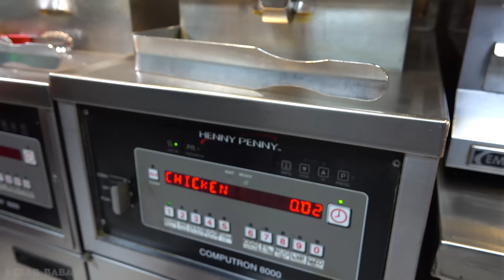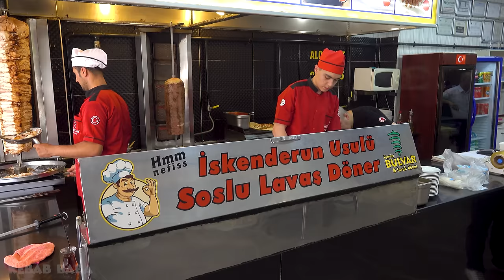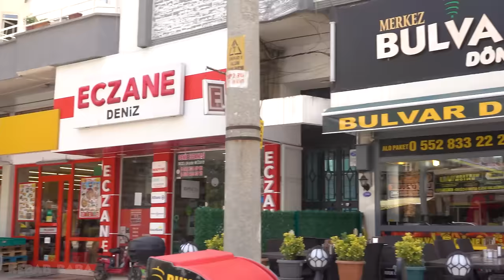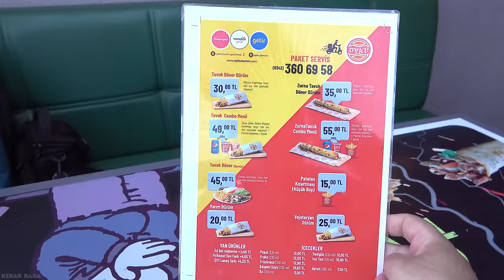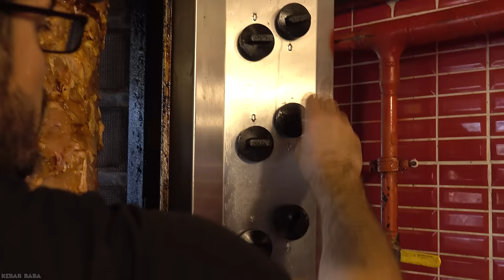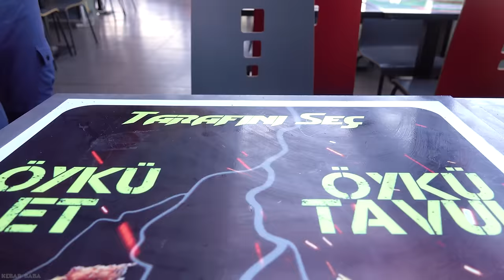Chiken Doner Kebab in 4 Different Restaurants | Turkish Street Foods